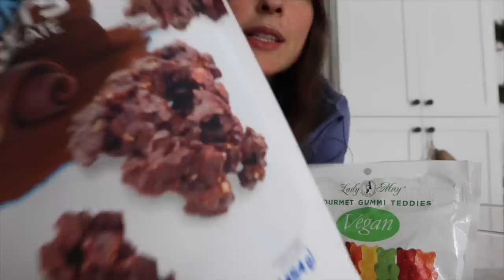VLOGMAS 7: ¡Cambios en el salón! ¡Decora conmigo! Raque Late Vlogs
¡Hola a todos! Nuevo vlogmas y nuevo salón ¡decorando la casa! hemos comprado la nueva alfombra despues de 3 años con la blanca ¡espero que os guste mucho!

Programa de edición de video: Final Cut Pro X
Cámara: Canon M6 MARK II